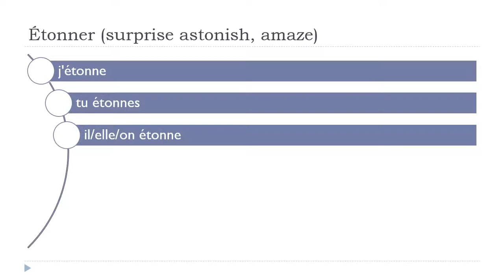ફ્રેન્ચ ભાષા શીખવા = Étonner # Indicatif Présent